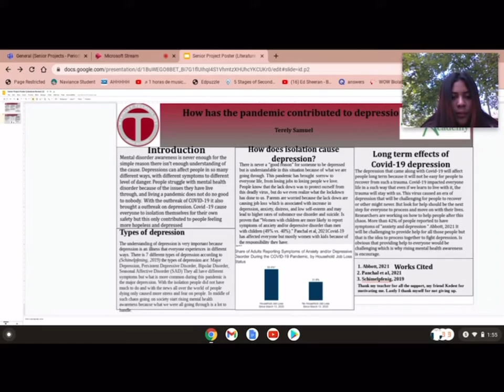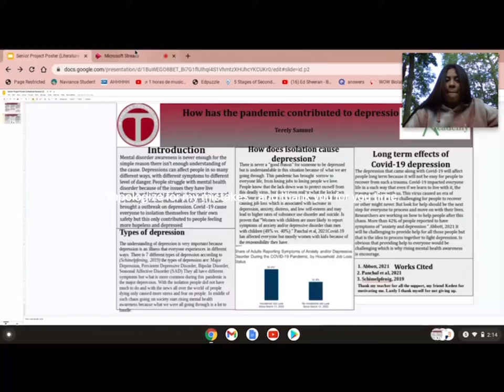Biotechnology 43 - How has the Pandemic Contributed to Depression?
STEM Fair 2021 - Student Project